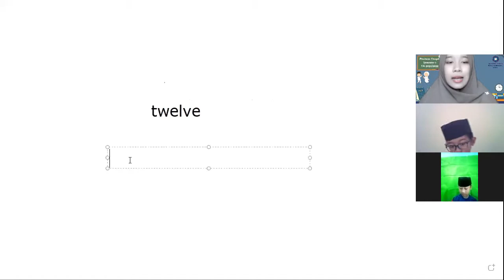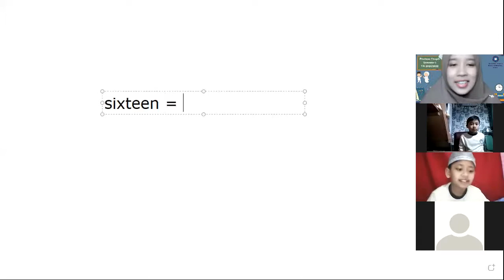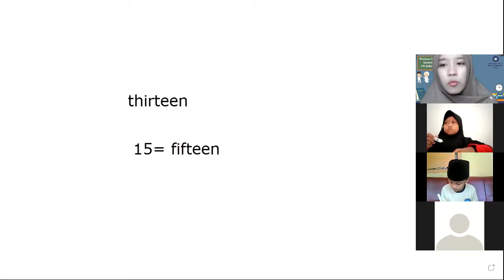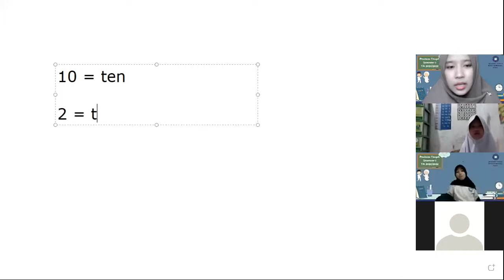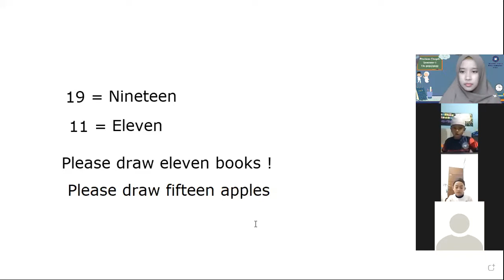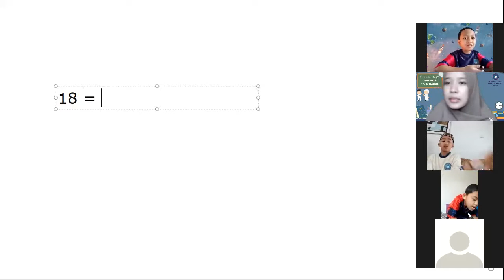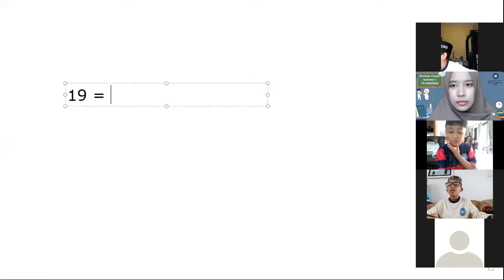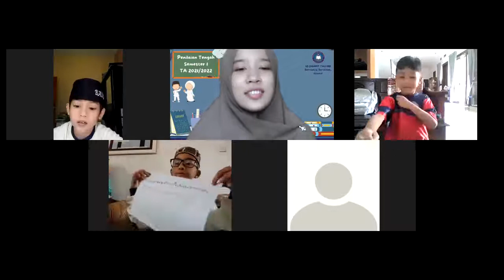Zoom PTS Bahasa Inggris Kelas 2 Biruni